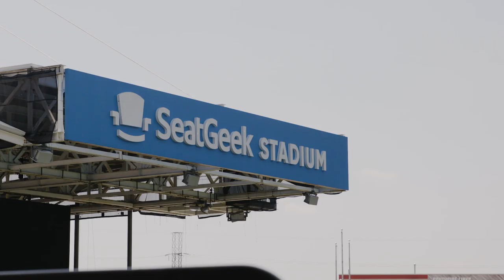Center Circle: All-Access with Djordje Mihailovic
After dreaming of representing his country at the international level, Chicago Fire homegrown Djordje Mihailovic scored in his debut for the USMNT and earned a roster spot for the 2019 Gold Cup. Watch his journey in this episode of Center Circle, presented by AT&T.